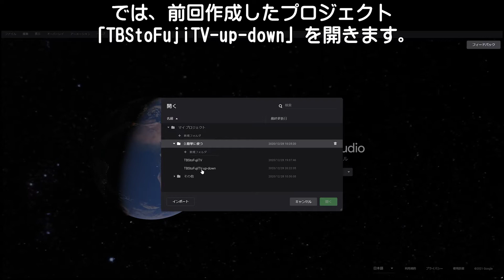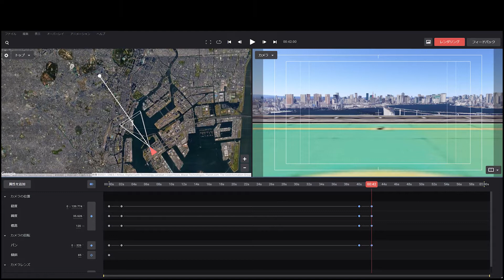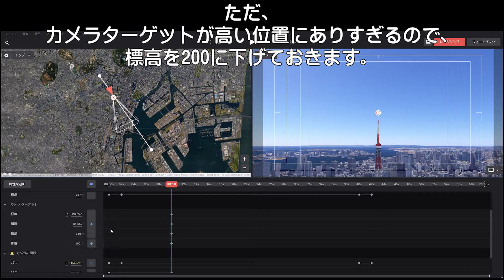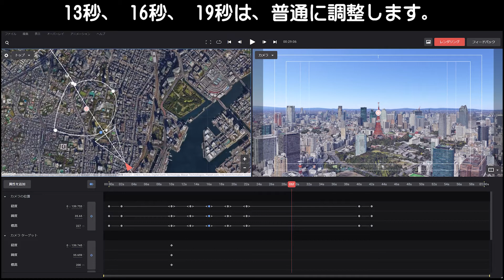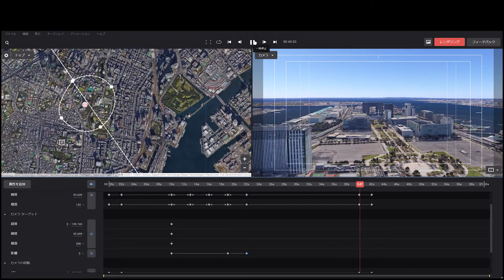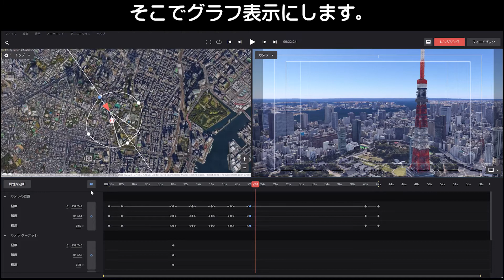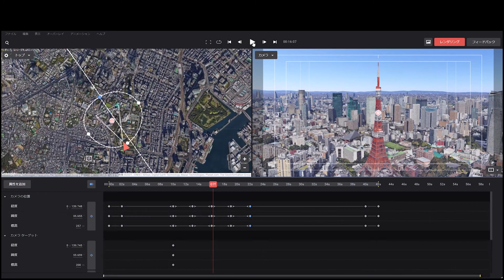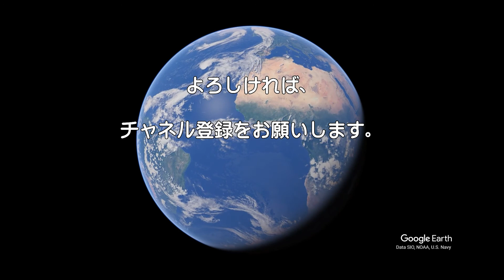Google Earth Studioを「簡単に使う③」：カメラターゲットを使う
GoogleEarthStudio を「簡単に使う 」というシリーズの#チュートリアル動画 です。
今回は、「1ヶ所のみの固定的なカメラターゲットの使い方」について説明しています。

■チュートリアルで作成する動画：
・赤坂、TBSテレビのヘリポートから、上昇、→お台場方面へ
・途中、カメラターゲットを使って、東京タワーを旋回
・レインボーブリッジを通過し、お台場フジテレビのヘリポートに、回転下降

■各説明時間
00:03 ～ 00:47 オープニング
00:47 ～ 01:13 実操作 操作前段
01:13 ～ 01:53 実操作 フレームの追加
01:53 ～ 02:14 実操作 キーフレームの移動
02:14 ～ 06:56 実操作 キーフレームの設定
06:56 ～ 09:41 実操作 おまけ
09:41 ～ 10:28 完成動画
10:28 ～    エンディング

■「簡単に使う」動画について
「簡単に使う」シリーズに先駆けて、
「申請登録の方法」
「チュートリアル動画の見方」
について説明します。

直線の2地点のコースを題材に「キーフレームの設定」「レンダリング」「動画(mp4)の作成」について説明してます。

「2つのキーフレーム間で変化する値」や、「自動的設定されるイージング」など、きちんと意識していないと思わぬ動きになってしまう「自動的に変化する値の取り扱い」について説明しています。

動くカメラターゲットを追いかけ、「本町・中華街駅」から「横浜大世界」までの道案内（ルート案内）の動画を作っています。

「時刻」の設定を使って、東京都庁のヘリポートから、新宿の夜空の「天の川」を追う動画を作っています。

■本動画の音声について
「かんたん！AITalk3 」を利用しています。